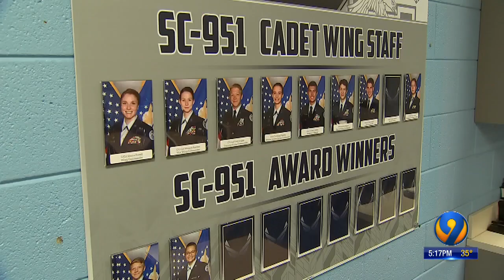Clover High School students awarded Air Force scholarships